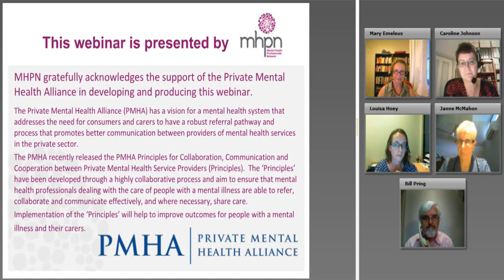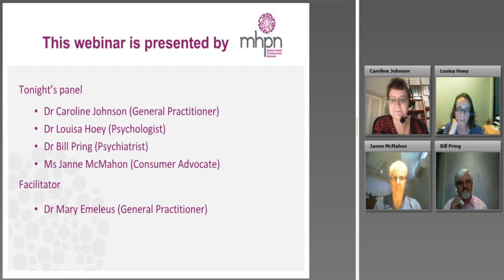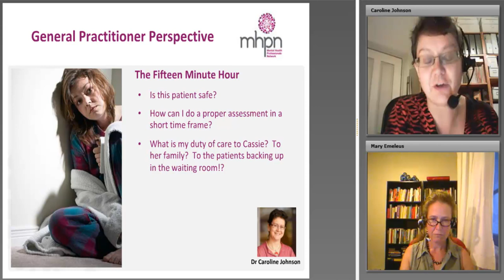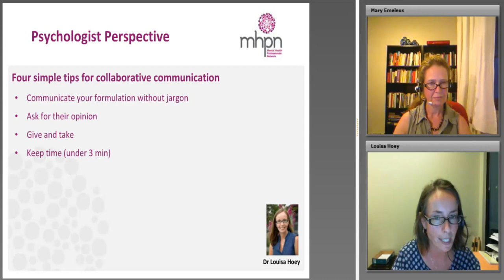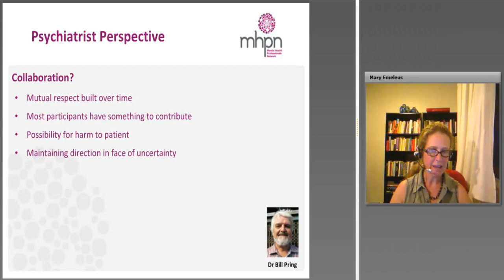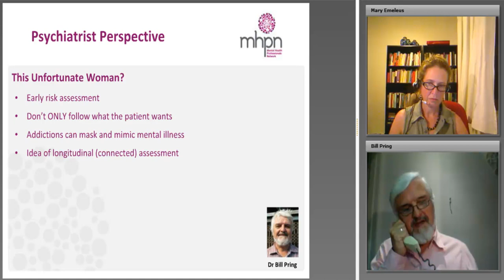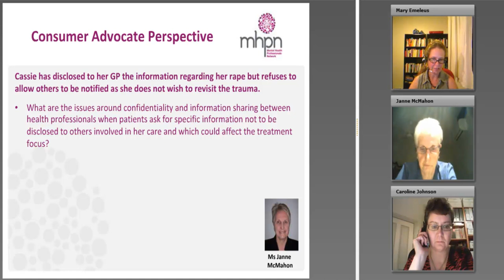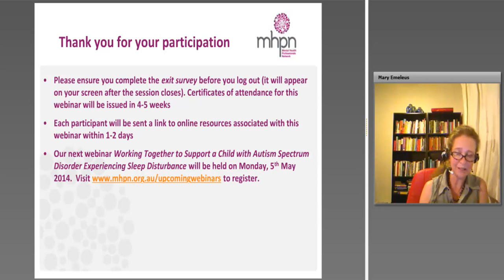Principles for Collaboration: Supporting a Young Woman Navigating a Variety of Health Services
This webinar highlights ways that practitioners from different mental health disciplines can work together collaboratively to deliver an improved service to consumers.